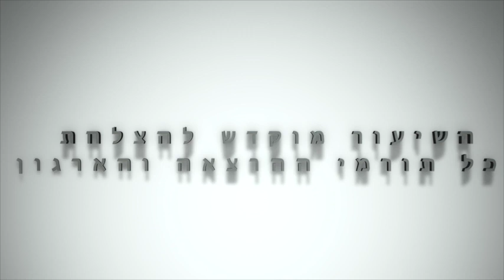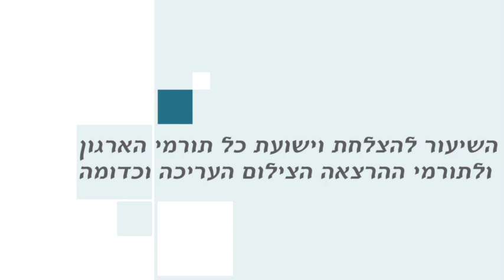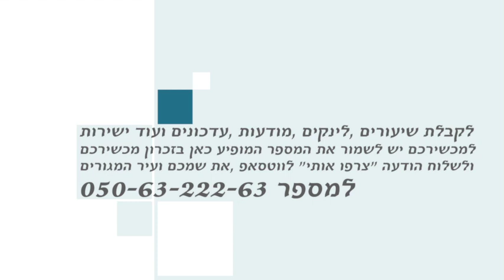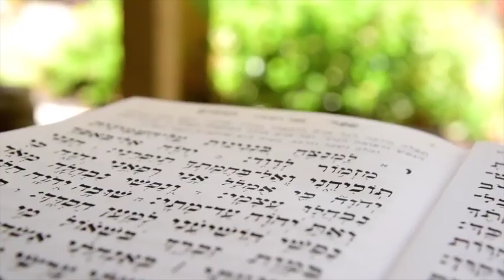הרב רונן שאולוב - עד מתי הצרות - ברית קודש - זרע לבטלה - מראות והרהורים - מגדל העמק 8-1-2017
נידה - סיבת הצרות - רבי ישמעאל בן אלישע כהן גדול - עשרת הרוגי מלכות - תמונות של נשים - פיגוע - יניב בן משיח - קדושה - מסירות נפש - מצב הדור !!!